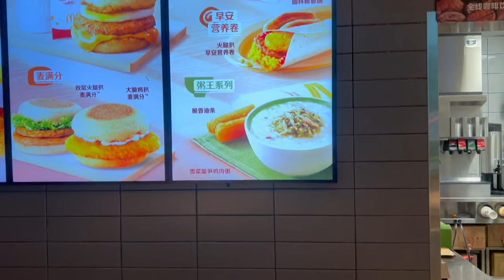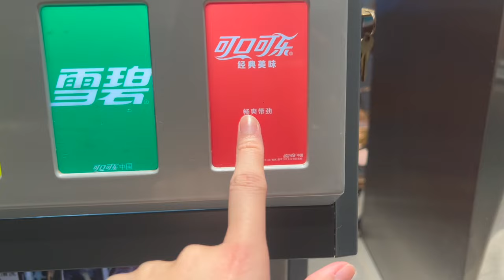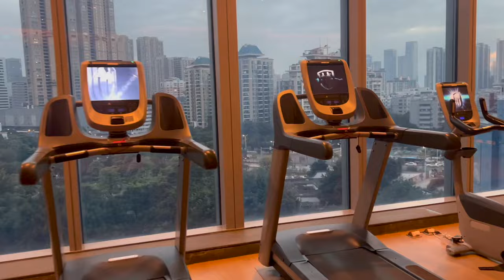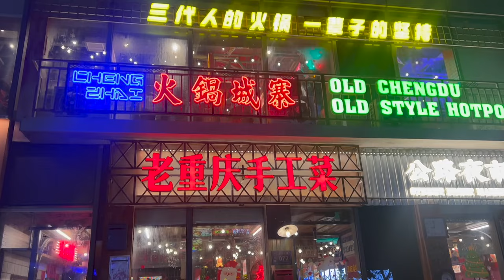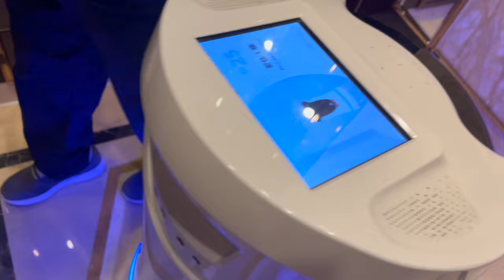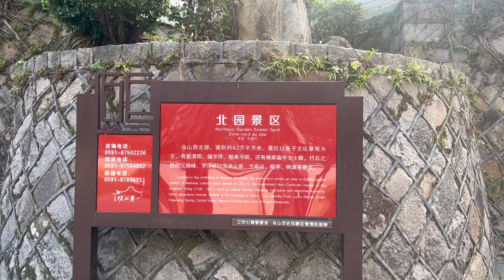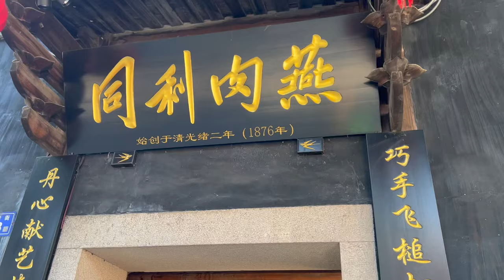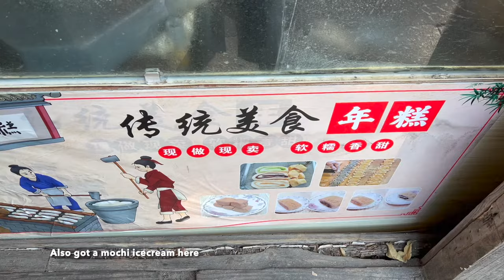Fuzhou vlog Pt 1 | What to eat/do in Fuzhou 2024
📍半天妖烤鱼
📍Intercontinental Fuzhou
📍寄海海鲜火锅
📍Showroom Cafe
📍 乌山历史风貌区
📍 三坊七巷
📍同利肉燕
📍永和鱼丸

Song: Kvarmez - Pull Me Back